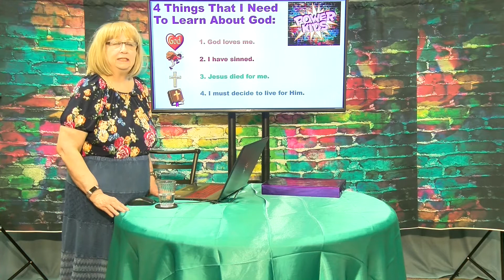Power Kids TV 80